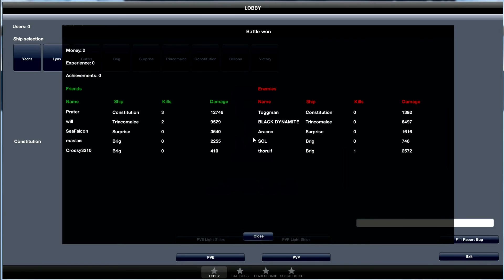Naval Action Alpha: 5v5 Small fleet action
Perfectly balanced teams.  Each side has:
Constitution Class
Trincomalee Class
Surprise Class
2 Brigs
Broadside weight: 1263
This video is from Game Lab's game Naval Action.  It is currently in alpha testing and the contents seen in the video are subject to change.  You can join in by visiting and pre-ordering the game.